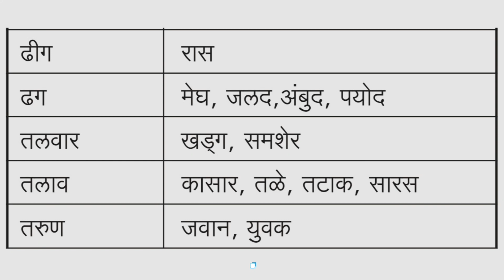महाराष्ट्र शिक्षक भर्ति | महत्त्वाचे समानार्थी शब्द | अभियोग्यता चाचणी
Indian katta

महाराष्ट्र शिक्षक भर्ति

अभियोग्यता चाचणी:मराठी भाषा

महत्त्वाचे समानार्थी शब्द